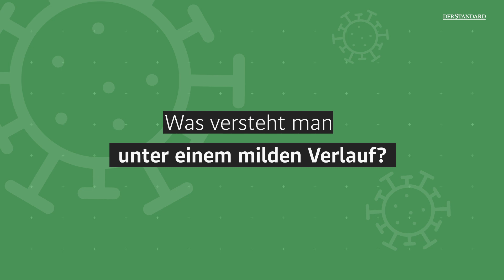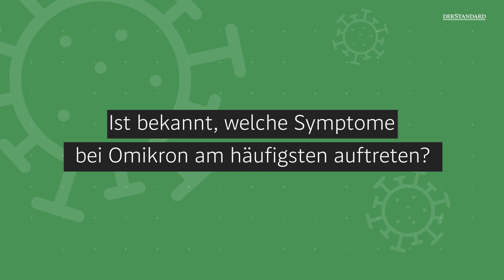Die Corona-Frage: Was bedeutet "milder Verlauf"?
Es antwortet Christoph Steininger, Virologe an der Med-Uni Wien.